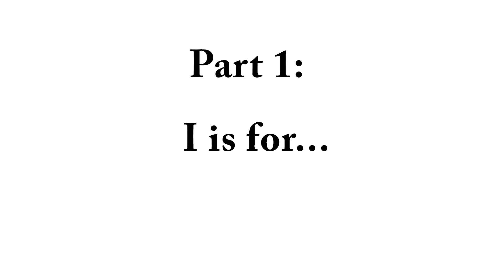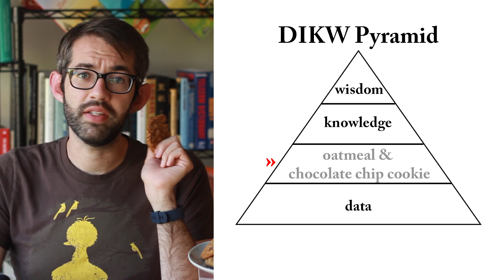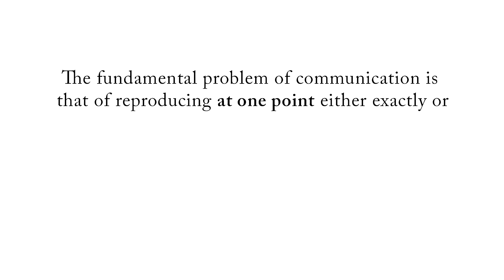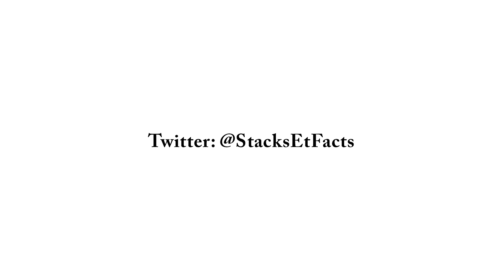What is Information?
How do you define information, and how does that definition overlap or differ with how others might define it? In this video, we look at some definitions Inside (and outside) of Information Science to see if we can develop a nice, one-size-fits-all definition for everyone.

Works Cited:
Bates, M. "Information." Encyclopedia of Library and Information Sciences.

Losee, R. M., & SpringerLink ebooks - Computer Science. (2012). Information from processes: About the nature of information creation, use, and representation (1;2012; ed.). New York;Heidelberg;: Springer-Verlag. doi:10.1007/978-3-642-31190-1

If you have some spare cash, consider donating to your local library! If you want to help me make videos though, I'll never turn down a few bucks:

This video was shot and recorded on the traditional, ancestral, and unceded territories of the Musqueam people.

Music: "Lola" performed by the United States Marine Band, in the public domain.